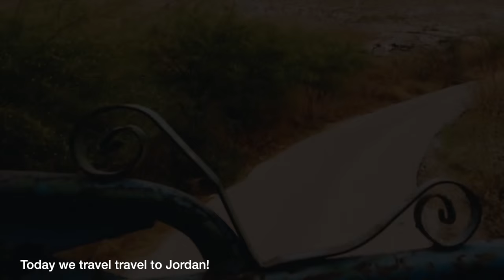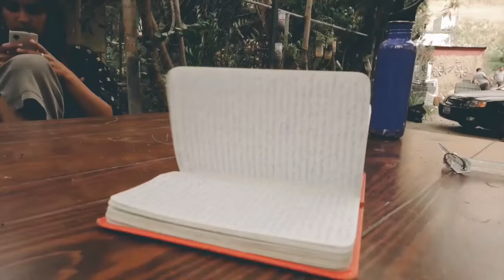Stop The Time - LTN